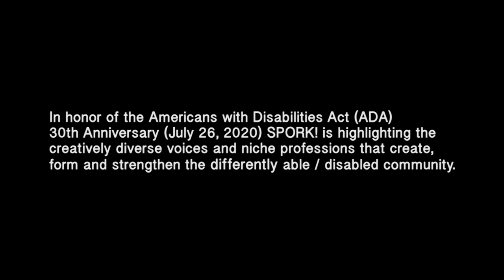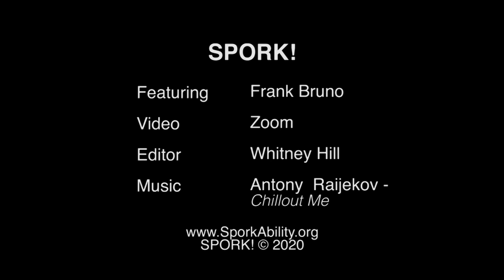The Community: Volunteer For The Blind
SPORK! ADA30 Special Interview Series - Frank Bruno, ideological supporter, advocate and volunteer for the blind and vision impaired community.

In honor of the Americans with Disabilities Act (ADA) 30th Anniversary (July 26, 2020) SPORK! is highlighting the creatively diverse voices and niche professions that create, form and strengthen the differently able / Disabled community.

For more information about the people or performers in the video, please go